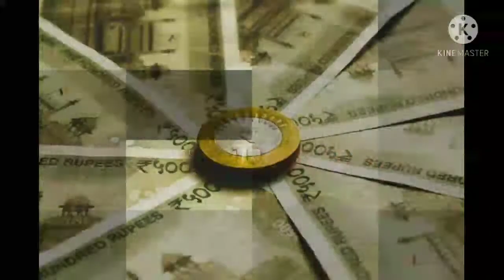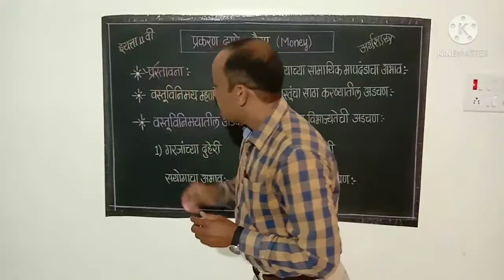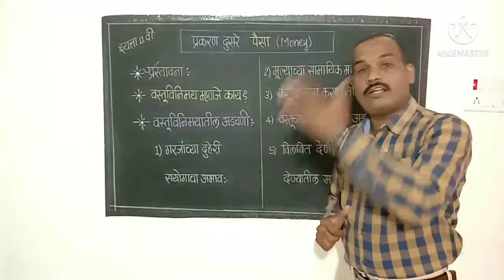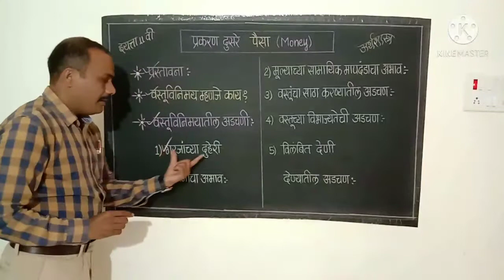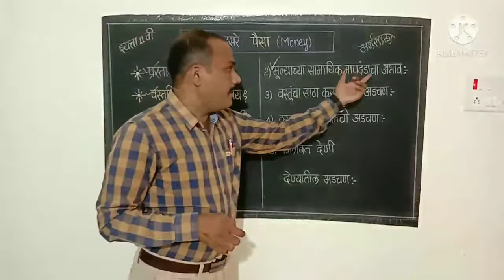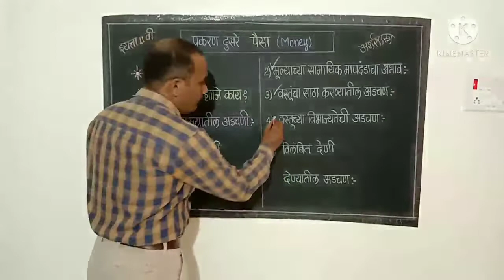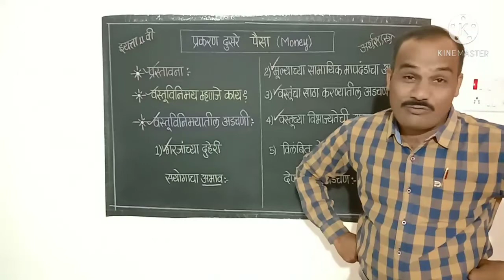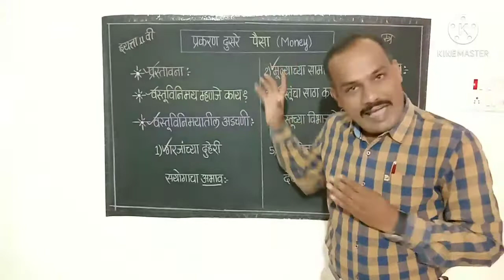11वी अर्थशास्त्र// 2 पैसा// वस्तूविनिमय म्हणजे काय? वस्तूविनिमयातील अडचणी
11वी अर्थशास्त्र
✳️ प्रकरण क्र. 2 पैसा

👉प्रस्तावना
👉वस्तूविनिमय म्हणजे काय?
👉वस्तूविनिमयातील अडचणी

हे संपूर्ण सखोल आणि सविस्तर विश्लेषण पाहा या व्हिडिओतून आणि सोबतच पाहायला मिळणार सरांची स्वरचित "अर्थ(पैसा)" ही कविताही...